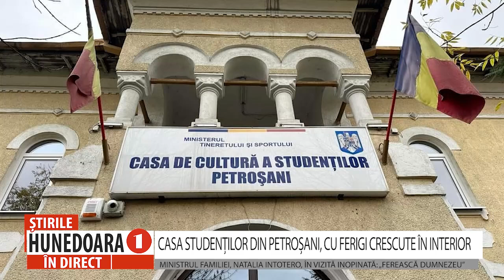CASA STUDENȚILOR DIN PETROȘANI, CU FERIGI CRESCUTE ÎN INTERIOR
MINISTRUL FAMILIEI, NATALIA INTOTERO, ÎN VIZITĂ INOPINATĂ: „FEREASCĂ DUMNEZEU”
      Natalia Intotero, Ministrul Familiei, Tineretului și Egalității de Șanse a declarat că a vizitat inopinat Casa Studenților din Petroșani, însă spune că nu i-a găsit pe angajați la serviciu. Legea spune că aceste case ale studenților trebuie comasate, iar ministrul Familiei a precizat că și-ar fi dorit ca administrarea să se asigure de la Petroșani, doar că nu se poate în condițiile date. Mai mult, în interiorul clădirii, vizibil degradată, au început să crească ferigi. Lucrurile s-ar putea schimba, dacă ar fi accesate fonduri europene.